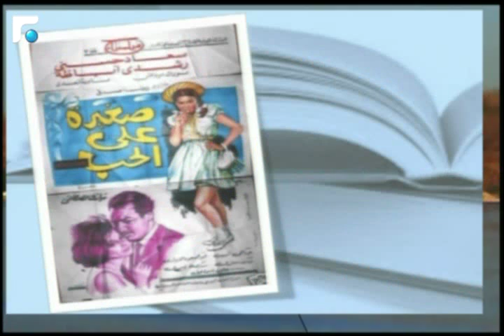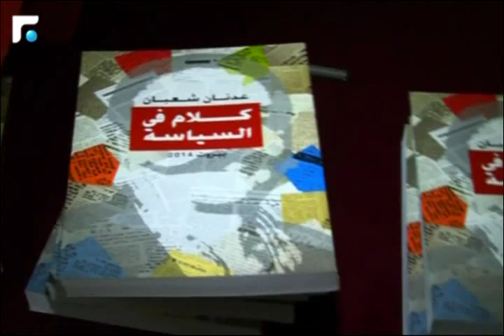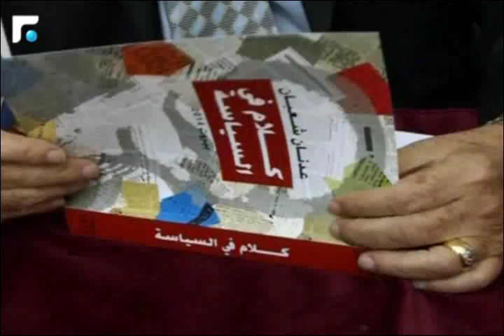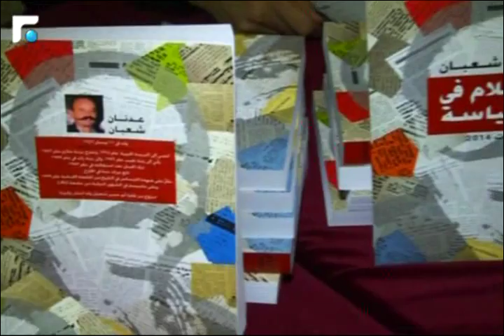أخبار الصباح - مقابلة مع الدكتور محمد صنديد 4/5